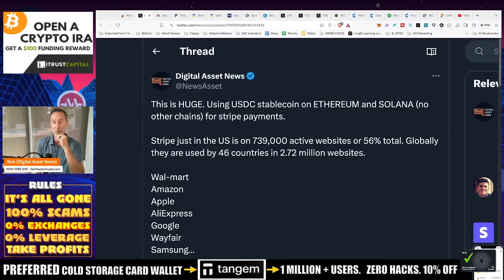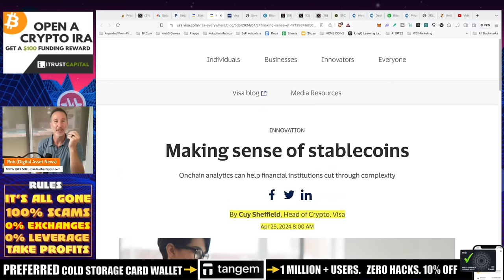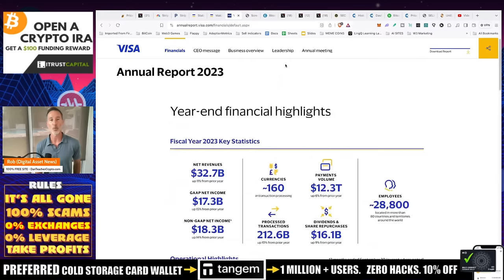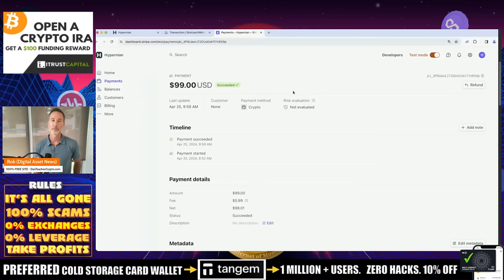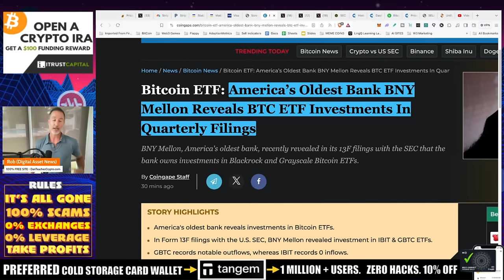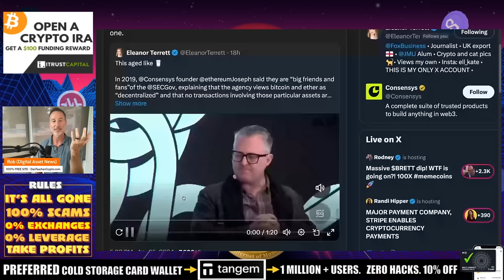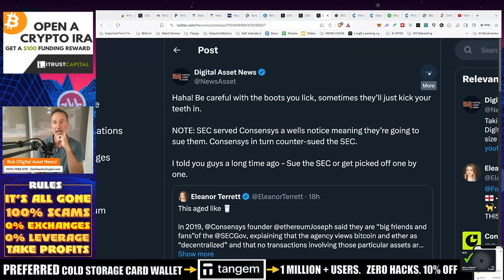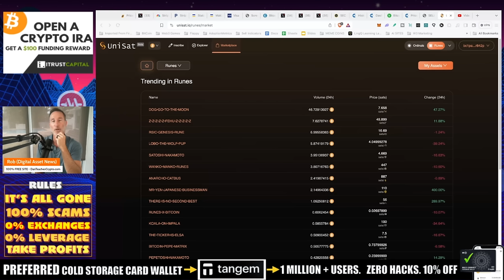GLOBAL PAYMENTS PROCESSOR & OLDEST U.S. BANK GO BIG ON BITCOIN & CRYPTO.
Stripe adds crypto support for ETH, SOLANA, USDC. BNY Melon, the oldest bank in the US buys Bitcoin ETF's. Also, people are getting sued.

●▬▬▬▬▬▬CELSIUS/VOYAGER TIMELINE▬▬▬▬▬▬▬●

0:00 Introduction
0:42 Why is Stripe a big deal?
1:40 Why Stripe chose Ethereum and Solana
5:23 Indicators to look for before selling crypto
13:45 Bitcoin Cycle Master
17:45 When is not a good time to sell altcoin?
19:15 Other metrics to look at before selling crypto: MVRB Z scores, Spar, Greed Index, RSI
22:20 How and where to buy Rune coins
23:22 Outro

●▬▬▬▬▬▬CRYPTO ESSENTIALS▬▬▬▬▬▬▬●

●▬▬▬▬▬▬▬▬FOLLOW D.A.N.▬▬▬▬▬▬▬▬▬▬●

●▬▬▬▬▬▬▬▬STRATEGIES▬▬▬▬▬▬▬▬▬●

●▬▬▬▬▬RECOMMENDATIONS▬▬▬▬▬●